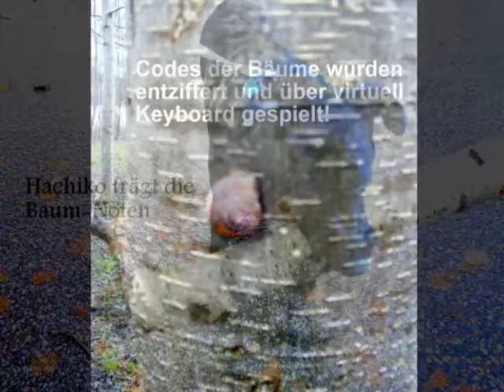Schönberg bei Lübeck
Freie Akademie Schönberg
bei den musiziernden Bäumen
Autor: Volker Scheffler